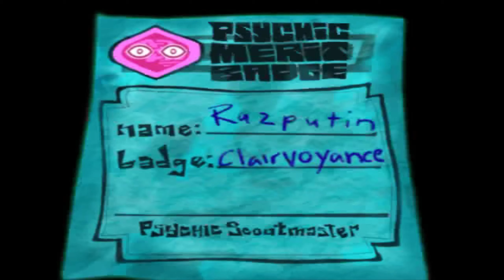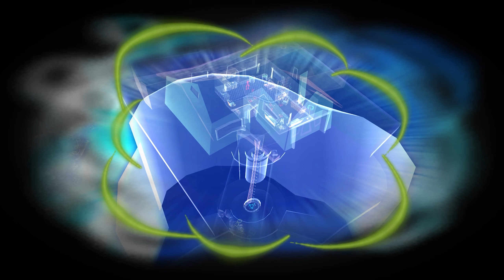PSYCHONAUTS - PART 4